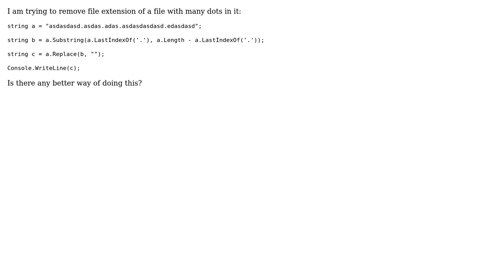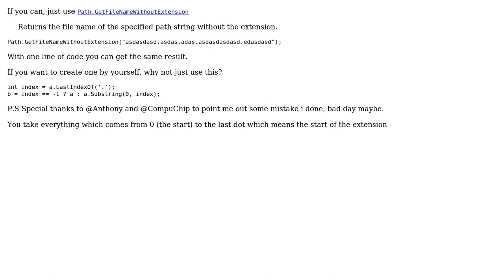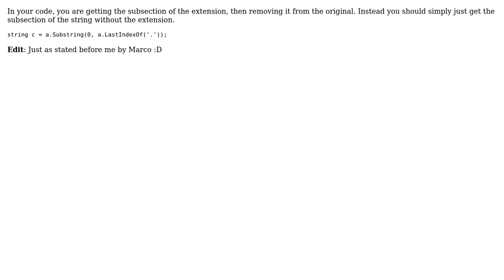How to remove file extension using C#? (3 Solutions!!)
How to remove file extension using C#?

With thanks & praise to God, and with thanks to the many people who have made this project possible! | Content (except music & images) licensed under CC BY-SA | Music | Images & others | With thanks to user NickC user Mathematics user Marco Acierno user Malachi user BenVlodgi user Ashley Medway and the Stack Exchange Network Trademarks are property of their respective owners. You are responsible for your own actions.